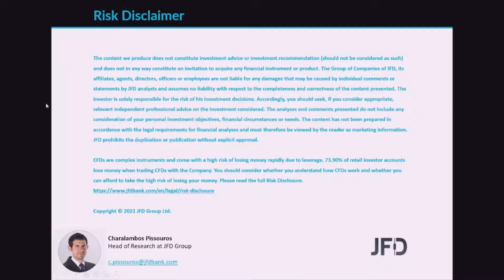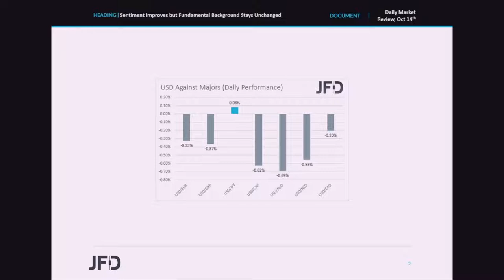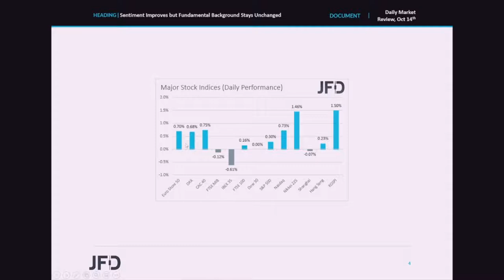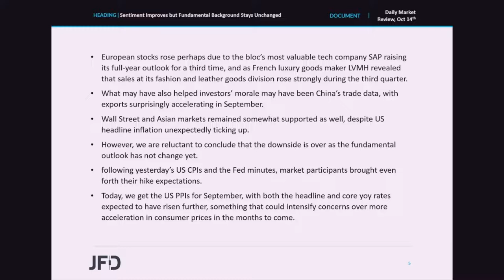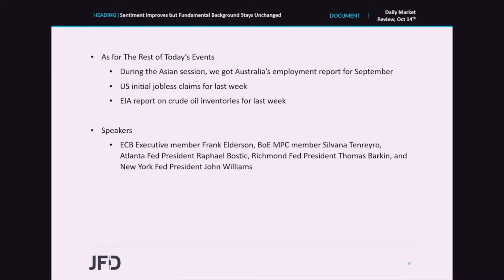Daily Market Review: Sentiment Improves but Fundamental Background Stays Unchanged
Most global equity indices traded in the green yesterday and today in Asia, despite the US CPIs unexpectedly accelerating. That said, with market participants bringing forth their expectations with regards to a Fed rate increase, we remain reluctant to conclude that we are back in uptrend mode. We believe that the fundamental background for the markets has not change yet, something that could keep any further recovery short lived.